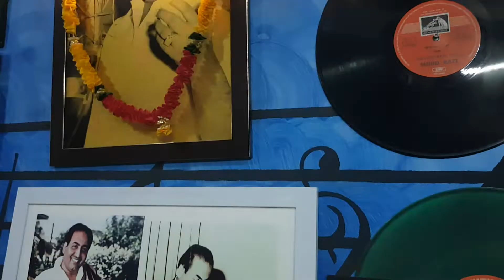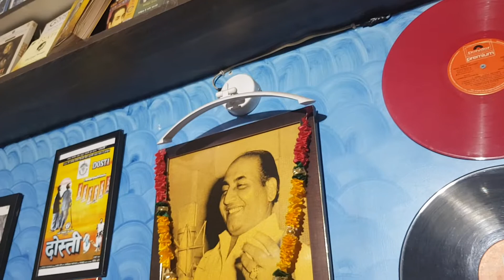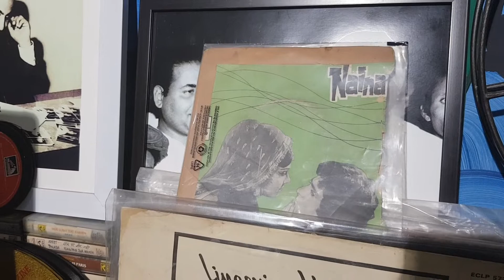Humko To Jaan Se Pyari Hai Tumhari Ankhen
Recorded in house of Rafi Arun Gautam, one of the ardent fans/bhakts of Rafi Saab. Enjoy